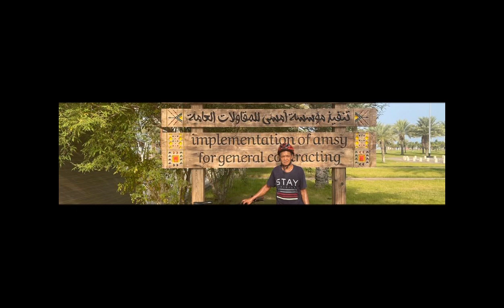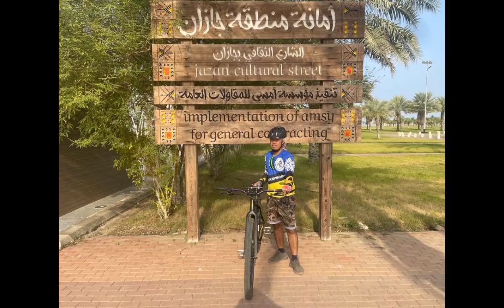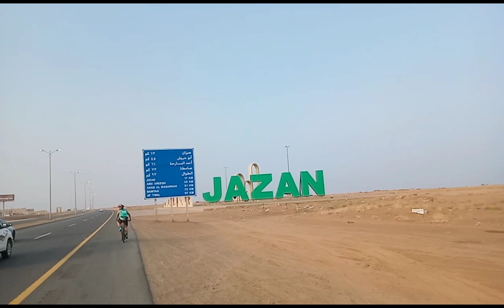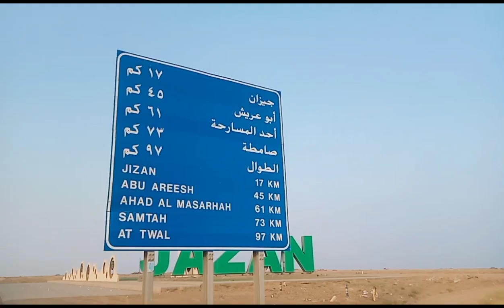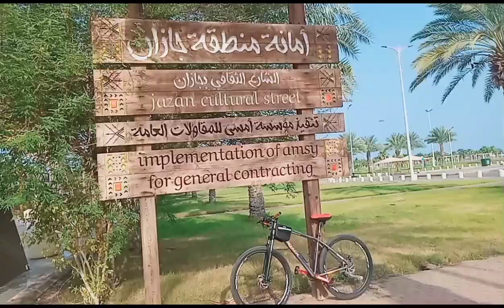mbt buhaybikers jizan KSA.morning Ride Gizan region.